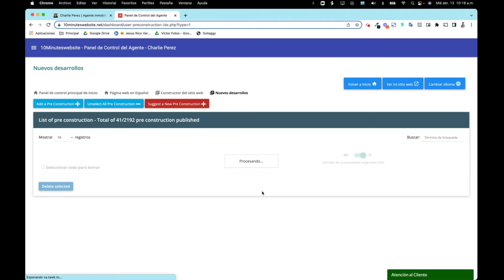¿Cómo solicitar la actualización de nuevos desarrollos inmobiliarios?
Milton Dávila | 10MinutesWebsite

Conoce de primera mano cómo solicitar actualizaciones en la base de datos de nuevos desarrollos de 10MinutesWebsite
Marcas de tiempo
00:00 Introducción
00:06 Conoce las configuraciones tu página web inmobiliaria
00:15 ¿Qué hacer en el panel de control de la página web?

¿Quiénes somos?

Somos suite inmobiliaria que ofrece, en un solo lugar, todas las herramientas que necesitan los Agentes Inmobiliarios para impulsar, crecer y posicionar sus servicios en internet.

Entre nuestros servicios se ofrecen:

** Páginas web inmobiliarias conectadas al MLS o a tu CRM favorito.
** Páginas de aterrizaje o landing pages.
** Sistema automatizado de mercadeo a través del envío de correos electrónicos prescritos y con artículos.
** E-CARD o tarjeta de presentación electrónica para tu negocio inmobiliario.
** Asistente virtual para el control de clientes potenciales y llevarlos al cierre.
** Blog especializado con artículos prescritos sobre temas inmobiliarios.